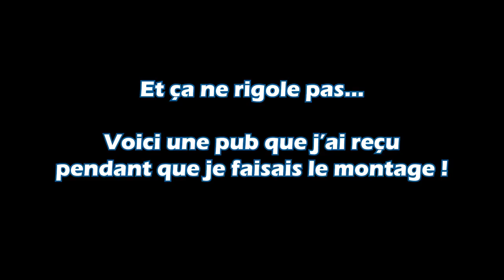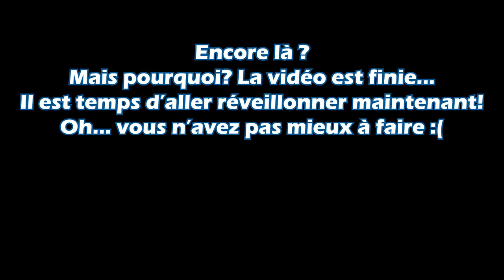Noël en Norvège - Northern Star #4